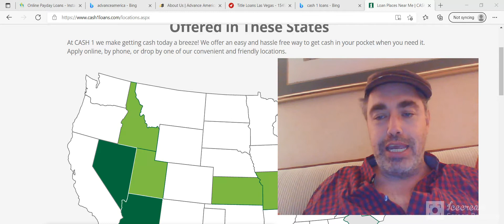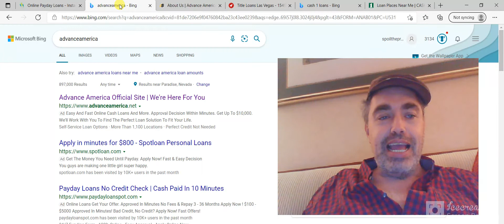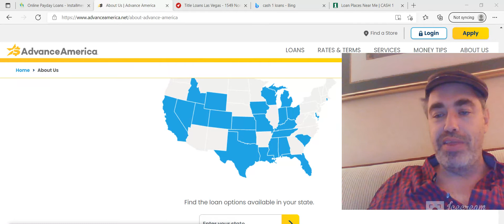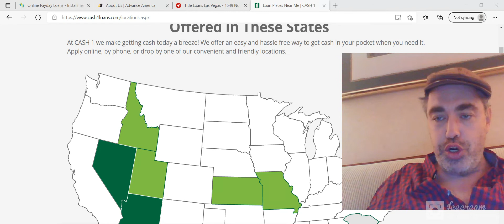FELIX takes out PAYDAY LOANS and INSTALLMENT LOANS [Soft Inquiry Payday Loans + Installment Loans]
Why hurt your credit score when applying for payday loans? WHY hurt your credit score when applying for installment loans. Felix drove to 25 different payday and installment loan locations and did all the work for you. Felix took out payday loans and repaid the loans. Felix took out installment loans and repaid the loans. Now Felix will share with you which loan company gave Felix how much money. Save time. Felix shows you the companies doing soft pulls and tells you the loan companies Felix avoided that do hard pulls. Something on your mind? Write about it